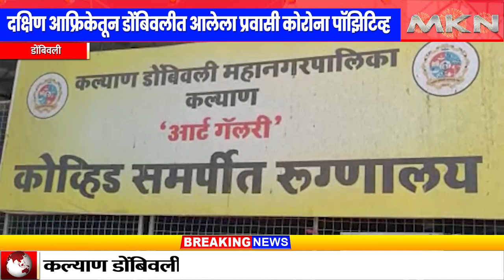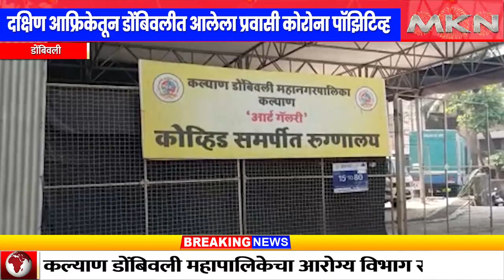दक्षिण आफ्रिकेतून डोंबिवलीत आलेला प्रवासी कोरोना पॉझिटिव्ह || MKN MARATHI NEWS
दक्षिण आफ्रिकेतून डोंबिवलीत आलेला प्रवासी कोरोना पॉझिटिव्ह
कल्याण डोंबिवली महापालिकेचा आरोग्य विभाग सतर्क

दक्षिण आफ्रिकेचा केपटाऊन शहरातून आलेल्या एका प्रवाशाला कोरोनाची लागण झाल्याची  आरोग्य विभागाच्या तपासणीत स्पष्ट झाले आहे. या रुग्णाचे नमुने मुंबई येथे जीनोम सिक्वेन्सिंग साठी पाठवले जाणार असून त्याला ओ मायक्रोनची लागण झाली आहे का हे अहवाल आल्यानंतरच स्पष्ट होऊ शकणार आहे. सध्या या रुग्णाला महापालिकेच्या विलगिकरण कक्षात ठेवण्यात आले आहे. तर या रुग्णाच्या भावाचे रिपोर्ट निगेटिव्ह आले असून त्याच्या कुटुंबाची तपासणी उद्या केली जाणार असल्याचे महापालिकेच्या विभागाच्या आरोग्य अधिकारी डॉक्टर प्रतिभा पानपाटील यांनी सांगितले